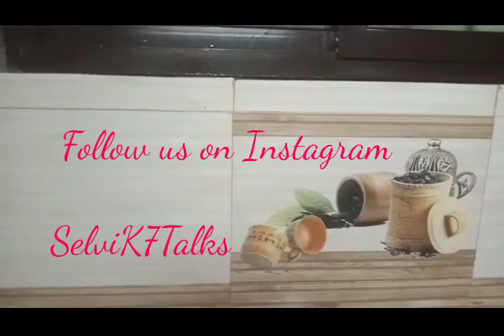SelviK7Talks | Idli podi or milagai podi ( இட்லிப் பொடி)